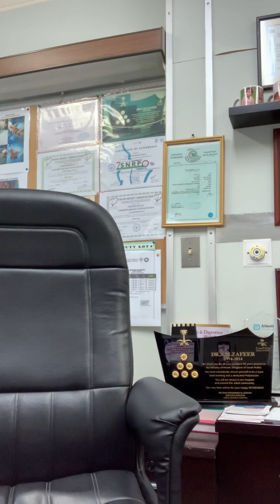CYBER ADDICTION IN CHILDREN AND PARENTAL ANXIETY. Dr.S.M.Zafeer Pediatrician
Almana General Hospital-Jubail